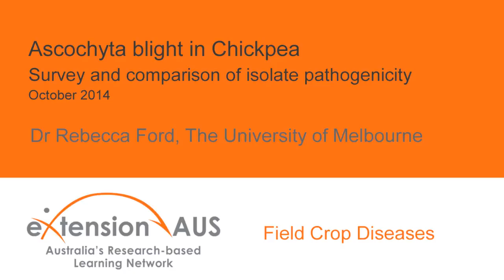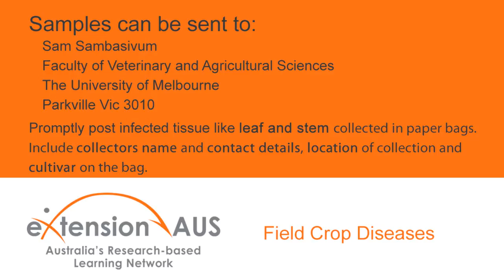Ascochyta blight in chickpea - isolate pathogencity survey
Dr Rebecca Ford from The University of Melbourne, discusses the survey of isolate pathogencity in Ascochyta blight in chickpea.